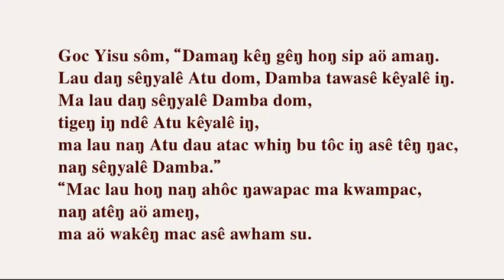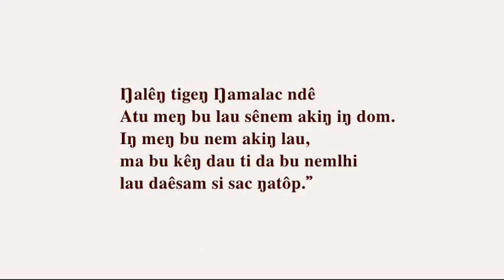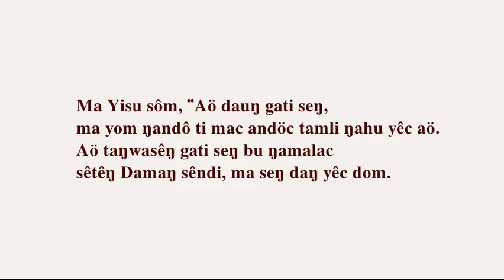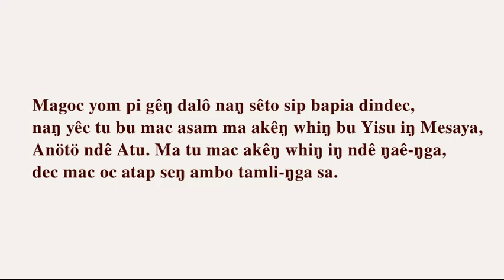Yisu Mesaya Bukawa Bukaua Kawac Bugawac Gawac Huon Gulf Morobe Province Papua New Guinea Bugawac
Maria oc kôc balê daŋ,
ma am oc sam iŋ ndê ŋaê bu †Yisu,
ŋahu bu iŋ oc nem iŋ ndê lau si yêc ŋac si sac ŋagêyô.”

Goc Yisu sôm, “Damaŋ kêŋ gêŋ hoŋ sip aö amaŋ.
Lau daŋ sêŋyalê Atu dom, Damba tawasê kêyalê iŋ.
Ma lau daŋ sêŋyalê Damba dom,
tigeŋ iŋ ndê Atu kêyalê iŋ,
ma lau naŋ Atu dau atac whiŋ bu tôc iŋ asê têŋ ŋac,
naŋ sêŋyalê Damba.”
“Mac lau hoŋ naŋ ahôc ŋawapac ma kwampac,
naŋ atêŋ aö ameŋ,
ma aö wakêŋ mac asê awham su.

Ŋalêŋ tigeŋ Ŋamalac ndê
Atu meŋ bu lau sênem akiŋ iŋ dom.
Iŋ meŋ bu nem akiŋ lau,
ma bu kêŋ dau ti da bu nemlhi
lau daêsam si sac ŋatôp.”

“Bu Anötö atac whiŋ lau nom-ŋga ndu andô,
dec kêŋ ndê Atu tigeŋ mbac ndu tu ŋac-ŋga,
bu lau hoŋ naŋ sêkêŋ whiŋ iŋ,
naŋ oc sêniŋga dom,
magoc sêtap seŋ sêndöc tali-ŋga sa.
Ma asa naŋ kêŋ whiŋ Atu,
naŋ Anötö gic bata su,
bu iŋ oc mbo tali ŋapaŋ.
Tigeŋ asa naŋ kôc iŋ sa dom,
naŋ Anötö ndê atac ŋandê yêc iŋ dôŋ yêc,
dec iŋ oc lic undambê dom.”

Goc Yisu sôm,
“Ŋamalac si sêtisa ma sêmbo tali ŋahu,
naŋ aö dauŋ.
Asa naŋ kêŋ whiŋ aö ma mbac ndu su,
naŋ oc mbo tali tiyham.
Ma asa naŋ mbo tali ma kêŋ whiŋ aö,
naŋ oc niŋga têŋ têm ŋambu-ŋga dom,
iŋ oc gacgeŋ mbo tali.
Am kêŋ whiŋ yom dindec, me mba?”

Ma Yisu sôm, “Aö dauŋ gati seŋ,
ma yom ŋandô ti mac andöc tamli ŋahu yêc aö.
Aö taŋwasêŋ gati seŋ bu ŋamalac
sêtêŋ Damaŋ sêndi, ma seŋ daŋ yêc dom.

Magoc yom pi gêŋ dalô naŋ sêto sip bapia dindec,
naŋ yêc tu bu mac asam ma akêŋ whiŋ bu Yisu iŋ Mesaya,
Anötö ndê Atu. Ma tu mac akêŋ whiŋ iŋ ndê ŋaê-ŋga,
dec mac oc atap seŋ ambo tamli-ŋga sa.